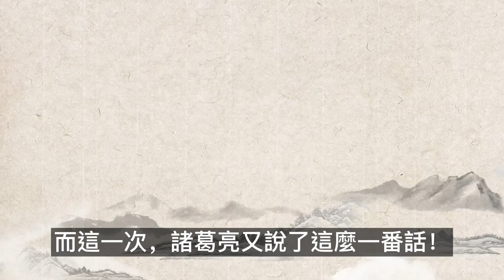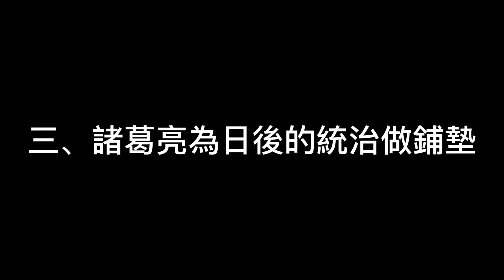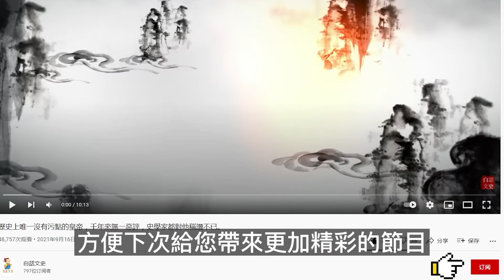赤壁之戰，曹操敗走華容道，諸葛亮明知道關羽會放了曹操，為何還派他去守華容道？第三個原因劉備都沒看懂！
曹操對關羽有恩,諸葛亮心知肚明,而關羽又是一個重情重義之人,諸葛亮也知根知底,因此,赤壁戰敗後的曹操敗走華容道時,關羽自然會網開一面,放其一條生路,這個諸葛亮也是心底雪亮的。諸葛亮明知道關羽會放了曹操，為何還派他去守華容道？劉備都沒看懂！